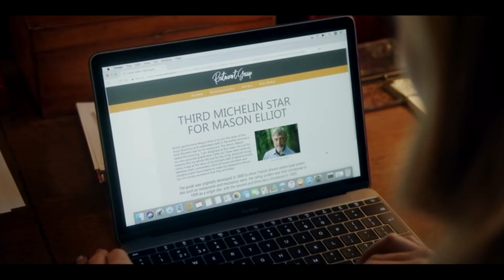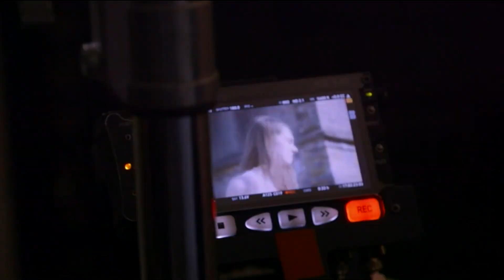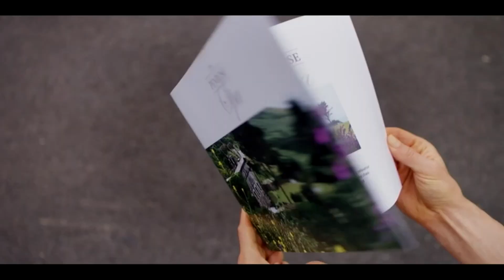IAIN GLEN - LEO VINCENT - series 3 behind the scenes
from   DELICIOUS